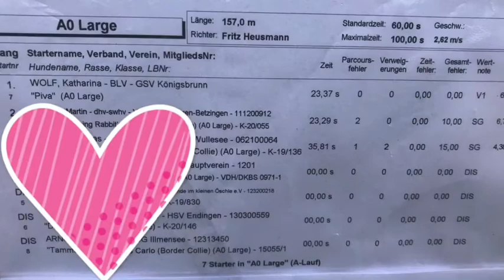Be my Active Tiv „Piva“ - A0/A1 - SV OG Konstanz - 22./23.08.2020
Erster A0 Start (Aufstieg) & erster A1 Start